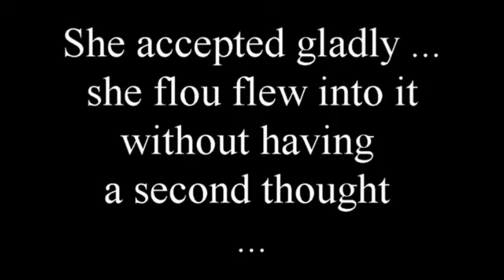el of hell with soundtrack mp4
another teaser for my first comic strips ...